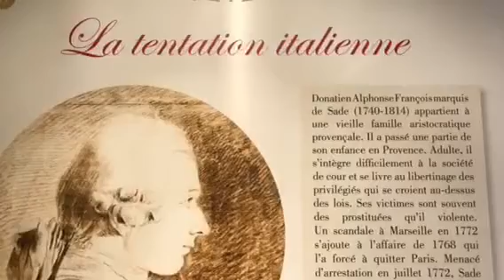17 maig 2017